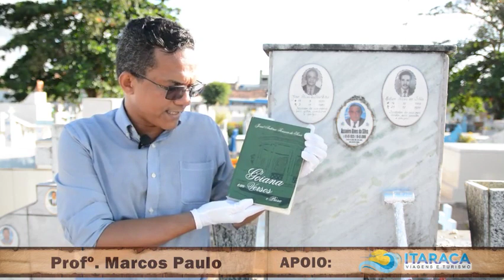Benfeitor Eterno da Saboeira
Assuero Alves da Silva 01/07/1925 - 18/07/2006